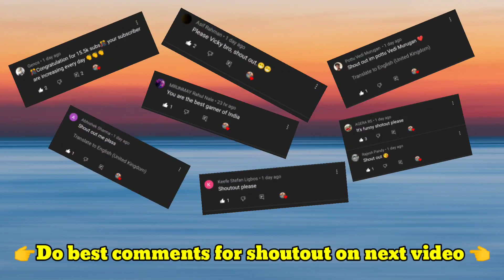Which car support drift mode extra speed..??🤔😱 part 2|| Extreme car driving simulator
🔥 Keep support 🔥

✌️peace✌️